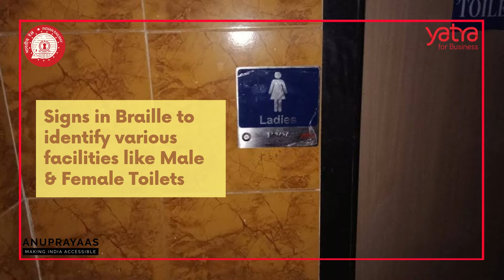Accessible Railway Station | Chattrapati Shivaji Maharaja Terminus Mumbai | CSR Initiative by Yatra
Happy to share that as part of its CSR, Yatra Online Pvt Ltd along with Central Railway & Anuprayaas, has launched facilities for differently-abled travelers at the iconic Chattrapati Shivaji Maharaj Terminus ( CSMT)  Mumbai.

These include braille signage & platform indicators, portable ramps, braille booklets & tactile maps.

Reflectors on the stairs to aid people with low vision have been introduced at the long-distance trains section of the station with its entry at P D’Mello  Road. There are plans to introduce sign language videos at the premises to help people with Speech & Hearing disabilities.

Baby steps were taken toward ensuring that travel is made accessible & convenient for all. Central Railway Mumbai division is highly committed to making travel convenient for day-to-day travelers as well as Tourists.  Authorities have a vision of setting up a dedicated help desk in the future to aid passengers with special needs.

Yatra Online Pvt Ltd, in association with Central Railway & Anuprayaas, has launched facilities for differently-abled travelers at the iconic Chattrapati Shivaji Maharaj Terminus (CSMT) Mumbai. This includes braille signage, portable ramps, braille booklets, and tactile maps. Additionally, reflectors on the stairs have been introduced to aid people with low vision. The Central Railway Mumbai division is highly committed to making travel convenient for day-to-day travelers and tourists, with plans to set up a dedicated help desk in the future for passengers with special needs. Join the mission of making India accessible and inclusive for people with disabilities by visiting Anuprayaas.org.